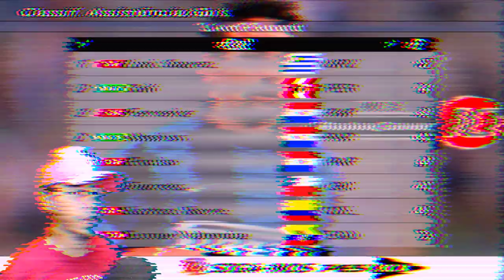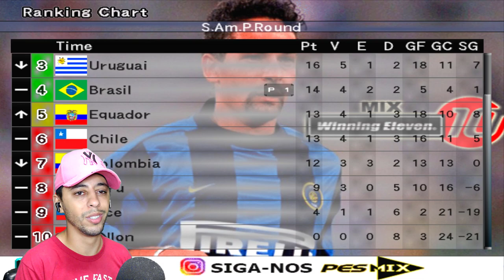O VAR NOS ROUBOU MUITO ANULANDO GOLAÇO de VINI JR!!!🤬 - Bomba Patch | Rumo a Copa 2026 #3